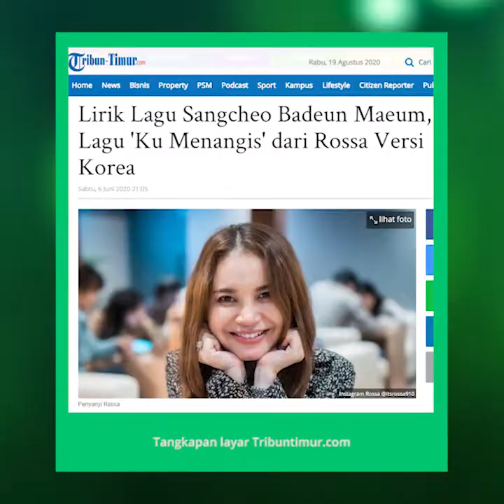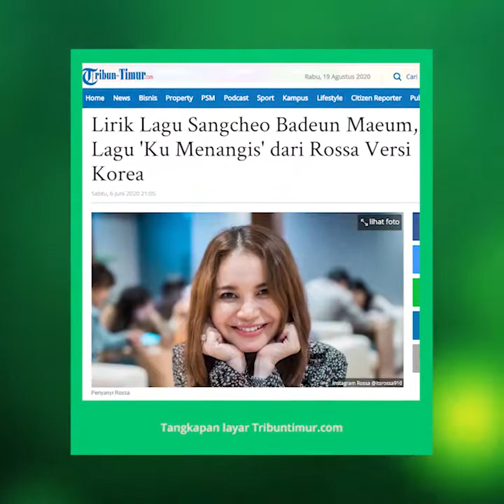Rilis Ulang Lagu 'Hati Yang Kau Sakiti' dalam Bahasa Korea, Rossa Akui Terinspirasi Drakor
TRIBUN-VIDEO.COM - Lagu karya musisi Enda Ungu berjudul "Hati Yang Kau Sakiti' yang dipopulerkan oleh Rossa (41) pada 2009, viral selama setahun belakangan ini.

Pasalnya, lagu 'Hati Yang Kau Sakiti' tersebut menjadi Original Sound Track (OST) dalam sinetron di stasiun televisi swasta.

Mendapat respon baik dari publik atas lagu tersebut, Rossa merilis ulang lagu 'Hati Yang Kau Sakiti' yang diterjemahkan kedalam bahasa Korea, dengan judul 'Sangcheo Badeun Maeum'.

Lagu 'Sangcheo Badeun Maeum' itu sudah dirillis di platform digital, termasuk di youtube dalam video liriknya, pada Jumat (14/8/2020) pukul 00.00 WIB.

"Aku senang banget akhirnya lagu ini dirilis juga. Baru hari ini rillis sudah trending aja di platform digital," kata Rossa dalam press confrence virtual lagu 'Sangcheo Badeun Maeum'.

Ide awal menerjemahkan lirik lagu 'Hati Yang Kau Sakiti' ke Bahasa Korea, karena kala itu, janda anak satu tersebut sedang gandrung dengan drama korea, khususnya yang berjudul The World of the Married Couple.

"Memang terinspirasinya karena drama korea ini. Jalan ceritanya sama kan drama korea itu sama lagu 'Hati Yang Kau Sakiti', tentang seorang istri yang suaminya tuh selingkuh," tambah Rossa.